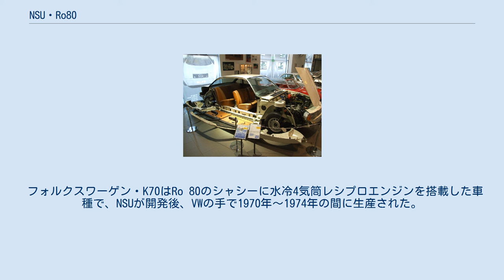NSU・Ro80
Ro 80（後期型) Ro 80（前期型) ロータリーエンジン発明50周年記念切手のRo 80 Ro 80, IAA-Modell, アルトルスハイム(独) オートビジョン自動車博物館 Ro 80（ローエイティ、アールオーはちじゅう）は、1967年から1977年までドイツ・NSUが製造・販売していた中型自動車。
 世界初のロータリーエンジンを搭載した4ドアセダンであり、エンジンの2ローター方式も1963年以来プロトタイプが改良され続け、ようやく1967年に発売された。
NSUのロータリーエンジン搭載車としては1ローター方式のヴァンケルスパイダーに次ぐ第二作である。
 既存車パーツを使った急造車で多分に実績作りの目的が強かったヴァンケルスパイダーと異なり、Ro80は車全体が新規設計の、アッパーミドルクラスの乗用車として開発された。
ロータリーエンジンの軽量・コンパクトさを活かすため、エンジンをフロント側にオーバーハングさせた前輪駆動方式を採用。
2ローターエンジンはヴァンケルロータリーの基本設計であった高速向けのペリフェラルポート式吸排気として、497.5cc×2で85kW(115PS)/5,500rpmの性能を発生、剛性重視のやや大柄なボディのため車重は1.3t近くに及ぶが、180km/hの最高速度を公称した。
トルク不足傾向を補うため、トルクコンバータを組み込んだ3速式のセミオートマチックトランスミッションを採用している。
なお燃費が不利なことを見越して、燃料タンク容量は83Lと大型であった。
 エンジンのみならず、その他の面でも先進的であった。
全長4,780mmに対し、ホイールベースを2,860mm確保した高速巡航向けなシャーシに、Cd値0.355と空力特性に優れる未来的なスタイリングの6ライトセダンボディが組み合わせられた。
当時のNSUチーフデザイナーで後にBMWに転じたクラウス・ルーテ（Claus Luthe）が手掛けたこのデザインは、グラスエリアが広く、剛性・安全性確保とパッケージングの面でも優秀な設計であり、往復運動のないロータリーエンジンの特性とも相まって、高速巡航時の車内騒音も著しく抑えられた。
 サスペンションはフロントにストラット式、リヤにセミトレーリングアーム式を採用した四輪独立式で同時代のメルセデスベンツやBMWに比肩する内容であり、しかも4輪ディスクブレーキ仕様で、特にフロントにはインボード式を導入した。
更に前輪駆動の操縦負担を軽減するため、ZF製油圧パワーステアリングを装備していたが、これは当時の中型乗用車としては先進的で贅沢な仕様であった。
 このように、時代に先んずる高度な内容を備えた高速型サルーンであり、1968年にはヨーロッパ・カー・オブ・ザ・イヤーを獲得するほど、デビュー当初は高い評価を受けた。
特にその空力スタイルは1980年代のアウディ・100に強い影響を与えており、今日のアウディ各車種の思想的源流にもなっている。
 ところが、同時期にやはりロータリーエンジン車市販化に成功し、その後順調に生産を拡大したマツダとは対照的に、元祖NSU製のロータリーエンジンにはオイルシール不良によるエンジン交換をはじめとするトラブルが続出した。
問題はエンジンそのものに留まらず、高回転エンジンの遠心力に初期型トルクコンバータが強度不足で耐えきれず損傷を起こし、油圧系統を壊す事態まで起きた。
NSUはこれらのクレーム対応に追われ、同社の経営は傾いた。
遂に1969年にはフォルクスワーゲンの傘下に入り、アウディと経営統合されることになったので、結果としてRo80は最後のNSU車となってしまった。
 アウディ（アウトウニオン）との経営統合後もRo80の生産は続行された。
1970年代に入るとエンジンの問題は克服されたが、一度傷付いたイメージは回復せず、1973年のオイルショックにより販売はますます低迷し、1977年4月に生産中止となる10年間に3万7,204台が製造されたに過ぎない。
 ヨーロッパのロータリーエンジン車として余りに進歩的であったために商業的に失敗に終わったという点では、NSUからライセンス供与を受けて1973年にデビューしたフランスのシトロエンGSビロトールにも似た運命であった。
ただしGSビロトールの大半がメーカーの手で回収されスクラップにされたのに対し、ドイツや英国には今日でも多くのRo80が愛好家の手元にある点が大きく異なる。
 日本にも1968年から1970年頃まで、NSU日本総代理店で...